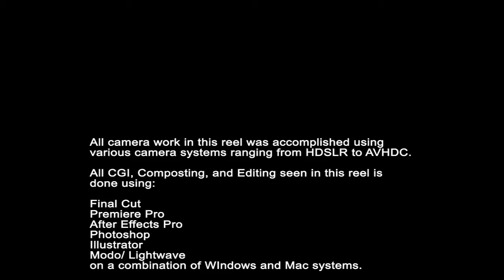Vic Bradford 2010 Cinematographer Reel